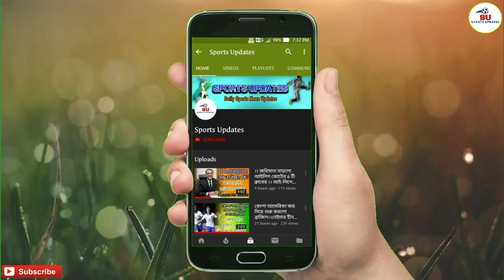বৃষ্টিতে বেহাল মাঠে সাদার্ন সমিতিকে ২-১ গোলে হারালো ইস্টবেঙ্গল || নজর কাড়লেন জুয়ান